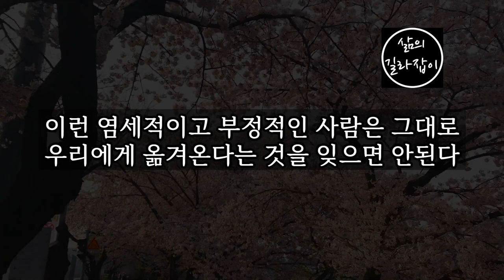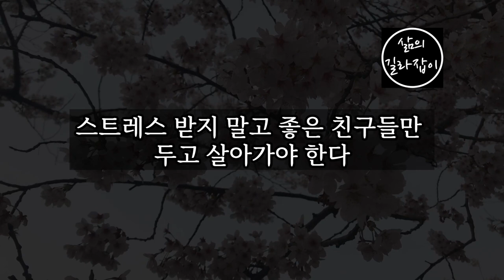노후에는 내 곁에 더 이상 없어야 할 5가지 친구 유형 │ 노후, 노후생활